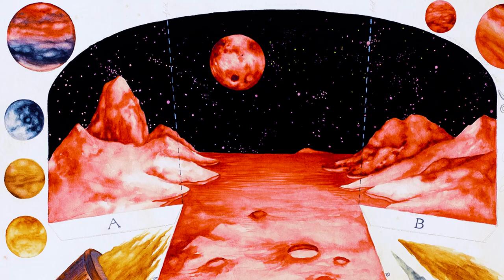Exhibition Walkthrough | Ryan Villamael and Liv Vinluan's Bukang Liwayway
In Bukang Liwayway, Liv Vinluan and Ryan Villamael reckon with history’s physical properties. Known for their material manipulations and eloquent engagements with maps, photographs, and Colonial Period illustrations, the artists re-energize some of their recurrent themes to locate terra firma in the face of loss, instability, and questions about the nature of truth. While certain contact points between their works exist, chiefly the jouissance in consulting and appropriating archival documents, they pursue not a collaboration but a disarticulation of the stitches of their related/relational practices, prompting multiple forays into how history may be envisioned, executed, and extended into ostensible space.

‘Bukang Liwayway’ by Ryan Villamael and Liv Vinluan will run through 25 November until 22 December 2021.